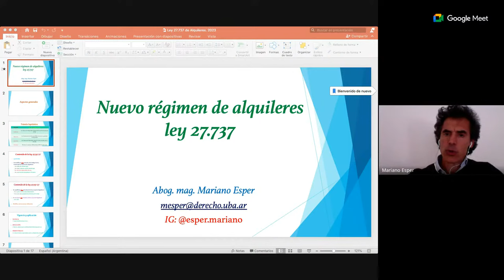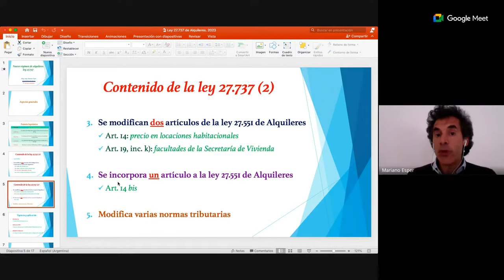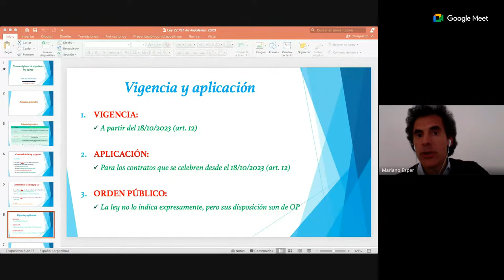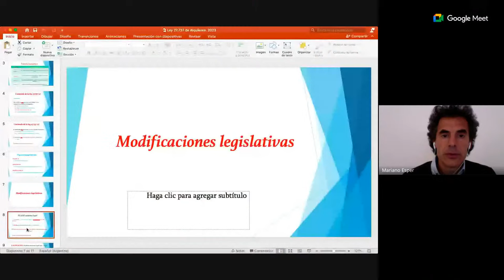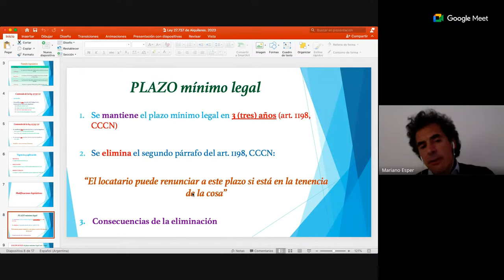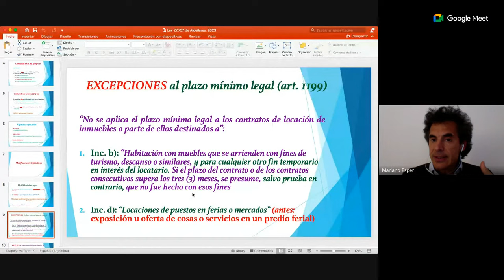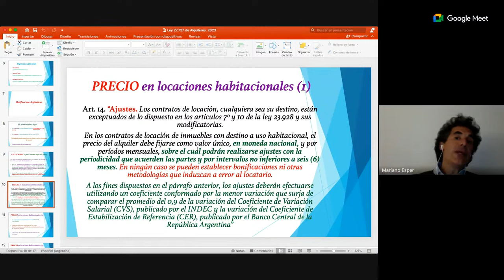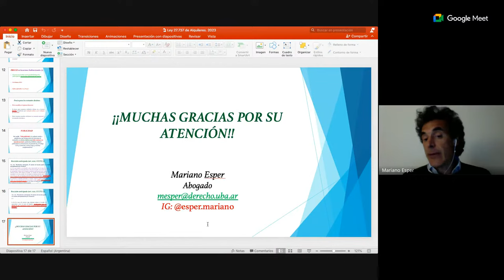CHARLA-MODIFICACIONES A LA LEY DE ALQUILERES-MARIANO ESPER ABOGADO